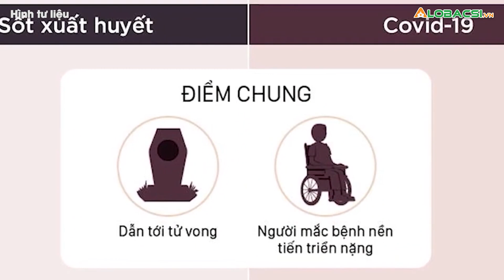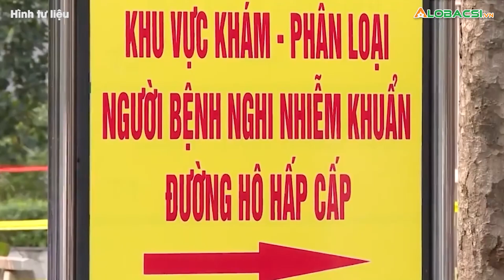TPHCM: Ca sốt xuất huyết nặng tăng 500%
Chiều 19/5, ông Nguyễn Hồng Tâm, Phó Giám đốc Trung tâm Kiểm soát bệnh tật TP Hồ Chí Minh cho biết, TP Hồ Chí Min đã ghi nhận 8.248 ca mắc sốt xuất huyết, trong đó có 175 ca nặng đang được điều trị.👉 Tin tức COVID-19 mới nhất

MỌI GÓP Ý XIN GỬI VỀ:
Hợp tác nội dung:  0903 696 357